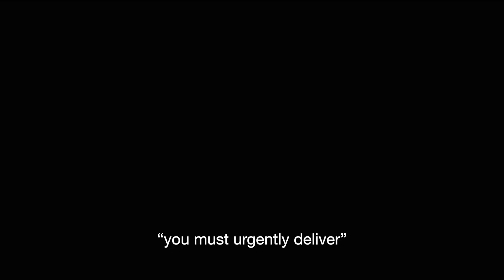Véronique 32, diagnosed stage 4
Pregnant and diagnosed with incurable breast cancer?
It can happen. And it doesn't just happen to others. 🤍

Véronique, 32, was diagnosed with stage 4 metastatic breast cancer when she was 36 weeks' pregnant. Since then, she has to live one day at a time, with no hope of a cure. That's why the Foundation needs to be there before, during and after her illness.

From now on, your donation will help people who, like Véronique, want to live as long as possible. Don't wait any longer: all donations raised will be matched by our partners Docteur du Pare-Brise and Top Dessert.